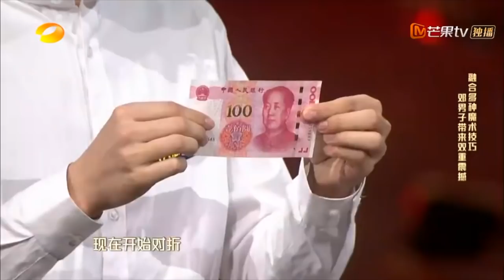Everyone is WOWED by this magic act! | World's Got Talent 2019 巅峰之夜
World's Got Talent, brings only THE BEST to you. Produced by Hunan TV, impressive acts from all over the world join us on stage to blow us away! Watch your favourite World's Got Talent acts here!